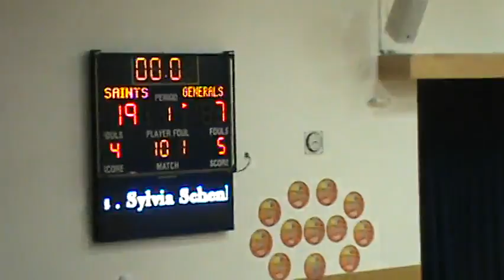Wayne highlights 6